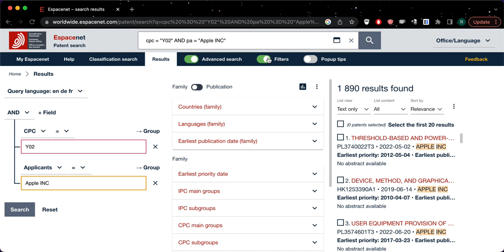Unveiling Apple's Environmental Vision. A Patent Exploration. Uncovering the Pattern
How to get the information

To open some filters in the Espacenet website, click the Filters button in the navigation. This will open a filter-area where various options are possible. Navigate through the filters to the Earliest priority date item and click it. This will show a little graph. This graph shows info from back in '92 until today. We can shorten the range by editing the dates above the graph.
The red line represents the absolute number of patents from that year. You can recognize the S-curve in that red one while the black line is the cumulative, in other words the sum of the previous years.